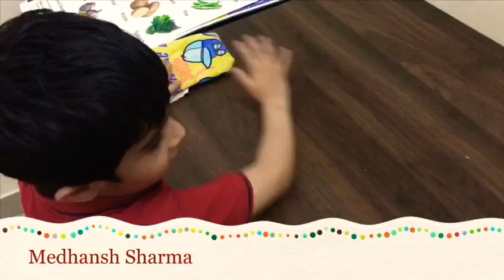Life skills/ clothes folding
Life skill activities for children/ Motor skill development/ kids fun activities/ home classes/ preschoolers/ activities for children